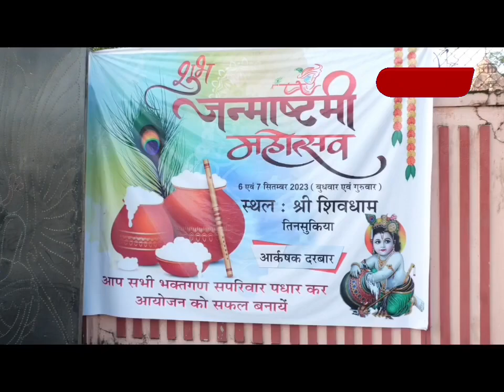श्री शिवधाम मंदिर में श्रीकृष्ण जन्माष्टमी के पालन की तैयारी पर EXCLUSIVE REPORT